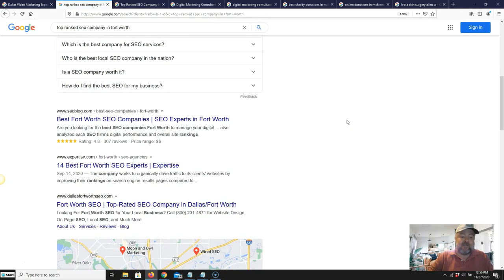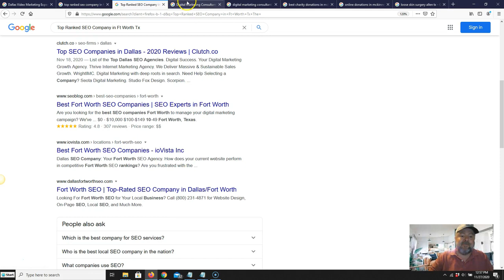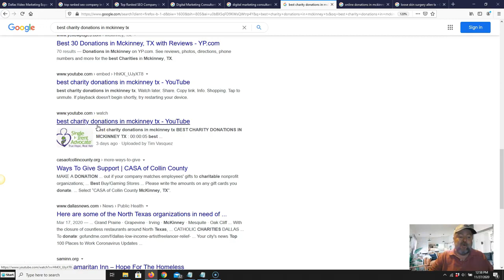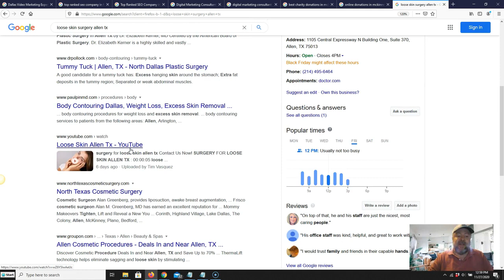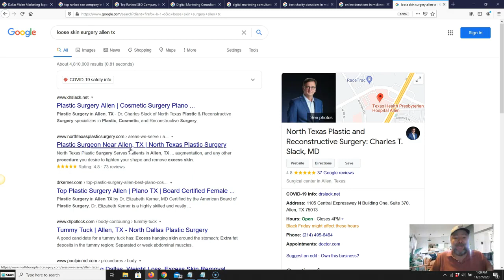LiveRankSniper 2022 Poke Keywords Then Rank YouTube Videos for those terms Page 1 Easy Monthly demo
2022 Poke Keywords Then Rank YouTube Videos for those terms Page 1 Easy Monthly demo

3 days testing in 1 Niche

Putting Citations in the description of the live events resulted in this massive improvement in GMB Traffic which resulted in Triple her sales

When you can rank on the 1st page of Google for multiple keywords, not only can you get a lot of traffic…

...but that traffic is some of the highest-converting traffic you’ll have get.

When someone enters a search phrase in Google… they are ACTIVELY looking for something...

And when what they find is YOU, it’s easy to write your own check…

I've been working online now, for quite some time! In fact, I've been marketing online before Google EVEN EXISTED - I've done search engine optimization before then too... So i've ALWAYS been ahead of Google.

I've generated multiple 8 figures online within my business using SEO are the forefront of it. SEO in my eyes is the biggest winner you can possibly have in online marketing.

It's not just highly beneficial, it's FREE!